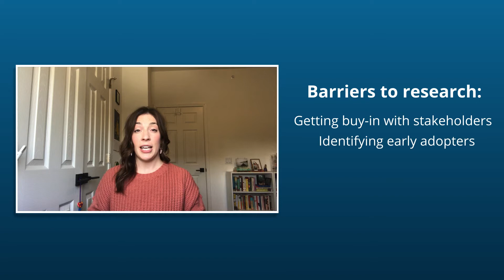The College Innovation Network - Long Version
Driving Innovation, Leading with Research, Fueled by Collaboration

The College Innovation Network (CIN) connects member educational institutions with a rich source of EdTech innovations and helps them identify, launch, and evaluate essential tools designed to advance student academic, career, and life outcomes.